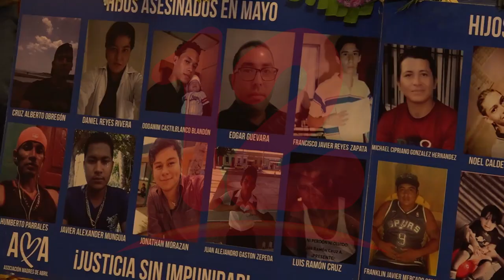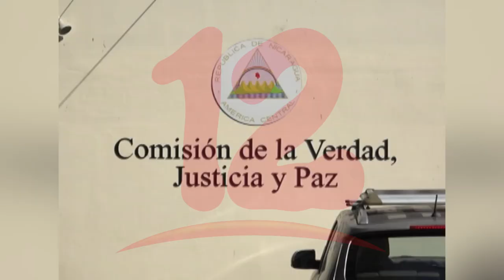Comisión de la Verdad continúa trabajando sobre el informe de lo ocurrido en el 2018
NosResistimosAlEmbargo Comisión de la Verdad aun no ha terminado con las investigaciones de los hechos ocurridos a partir de abril de 2018, a eso se debe la ampliación del plazo de dicha comisión a enero de 2022, dijo Cairo Amador.